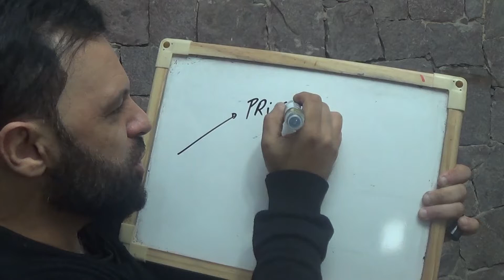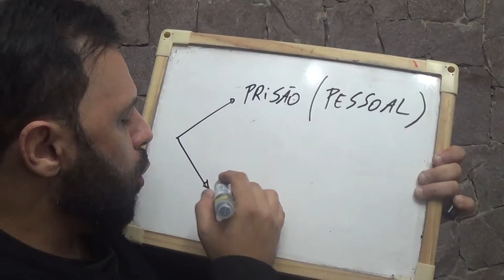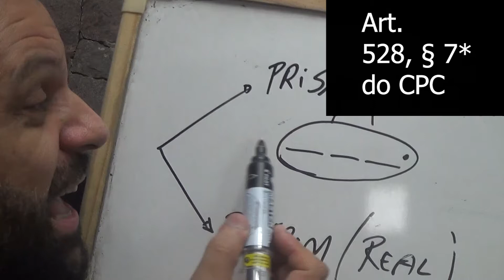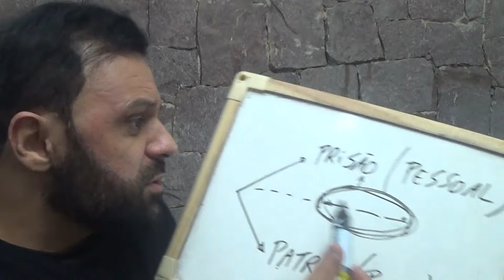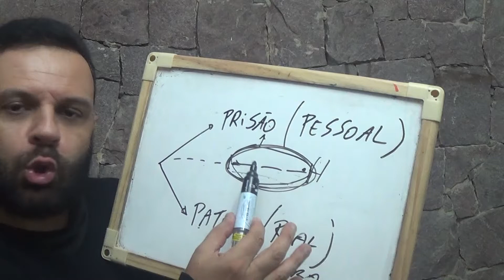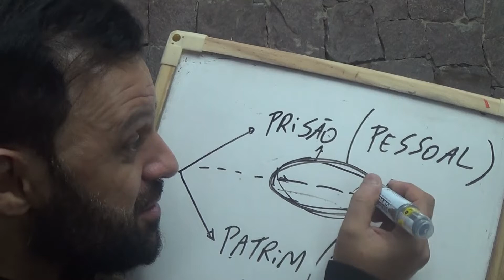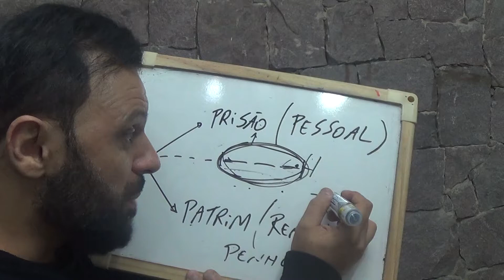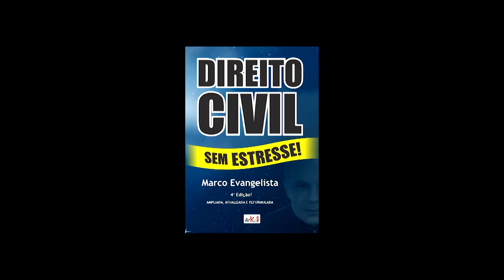Direito Civil - Aula #317 - Cobrança de Alimentos (É isso!)